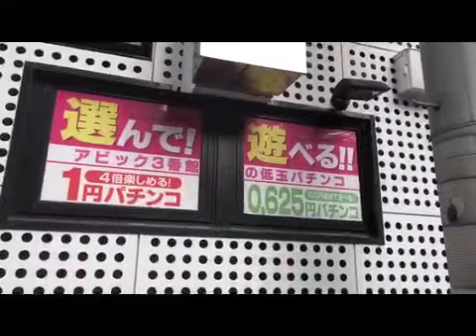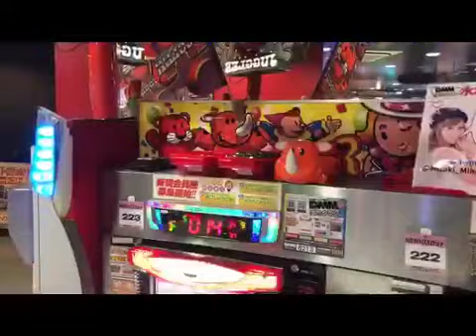レディレディ 水木美帆